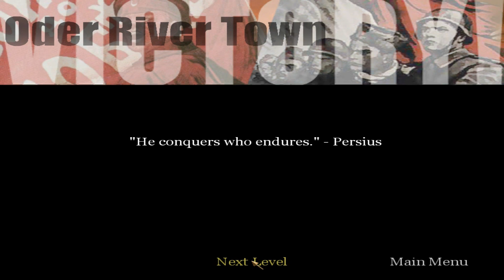Call Of Duty 1 - USSR Campaign - 23 Oder River Town - Veteran - no commentary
Call of Duty is a 2003 first-person shooter game developed by Infinity Ward and published by Activision. It is the first installment in the Call of Duty franchise,[2] released on October 29, 2003, for Microsoft Windows.